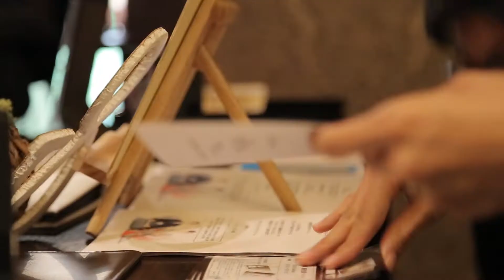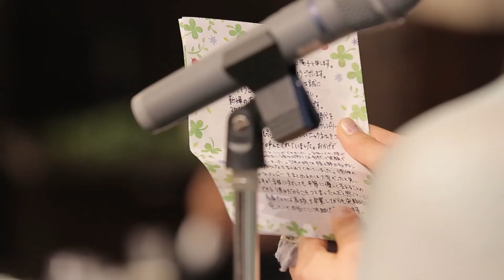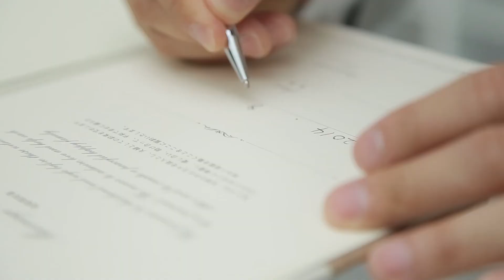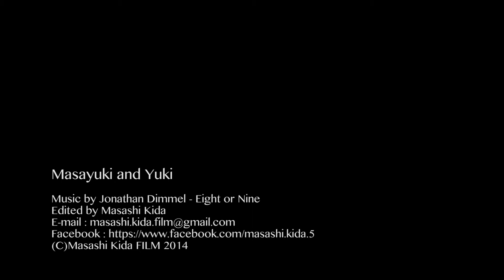2014.8.16 Masayuki and Yuki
旧桜ノ宮公会堂
(C)Masashi Kida FILM 2014